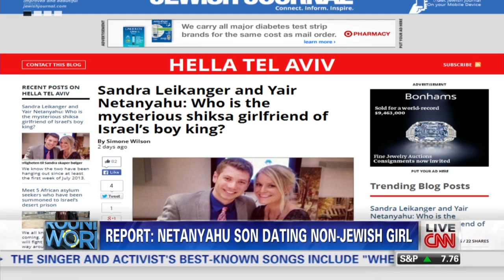Netanyahu slammed over son's non-Jewish girlfriend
Israel's prime minister is taking heat from right wing groups because one of his sons is dating a girl who is not Jewish.